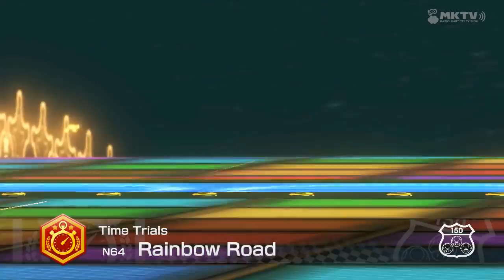SMR Broke a New Record in Mario Kart 8 - (N64) Rainbow Road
Just broke a new record in Mario Kart 8